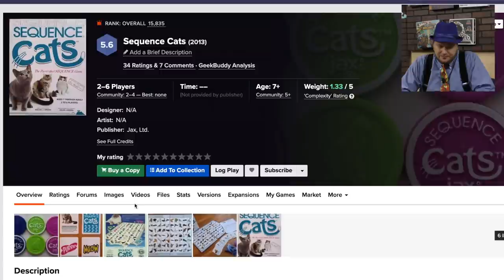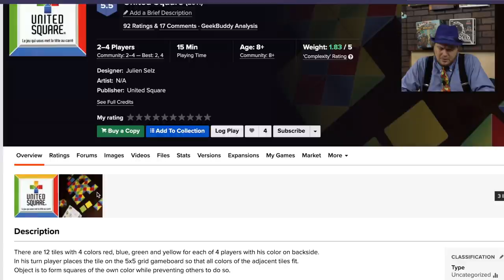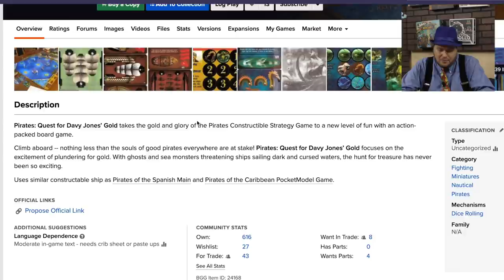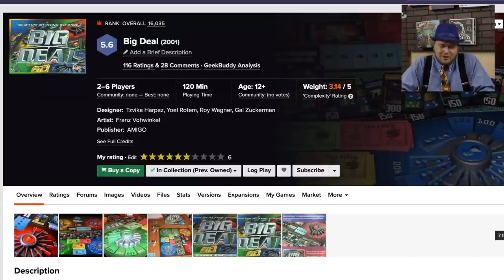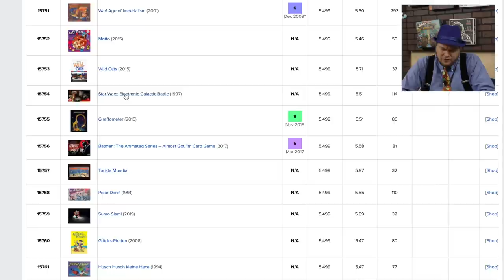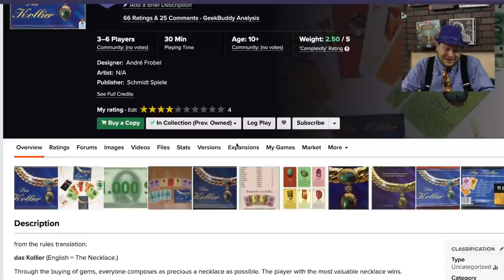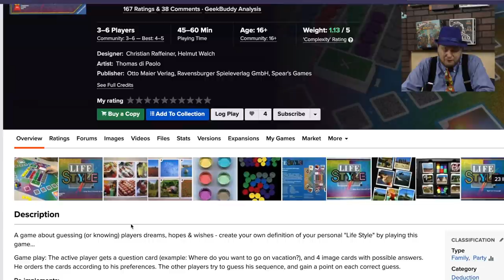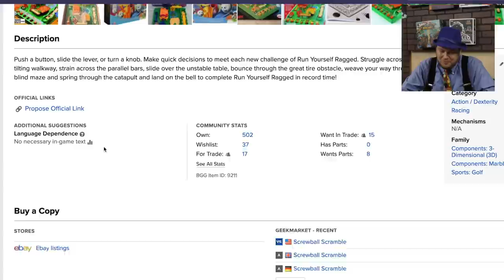10,000 and Below: Looking at Low Rated Games (Sequence Cats to Screwball Scramble)